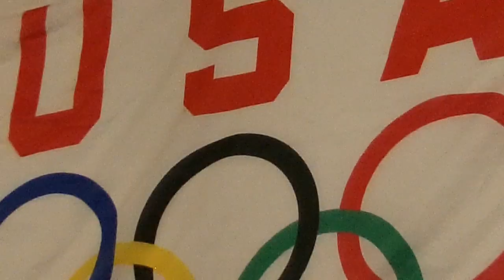Brandon Paulson breaks down the Greco-Roman training leading into Las Vegas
Olympic silver medalist Brandon Paulson runs some Greco-Roman practice on a tapering day in Shoreview, Minn. Paulson talks about the preparation and training for the MTC athletes. Joe Rau also interrupts the interview by blaring music and Jake Clark makes an appearance.